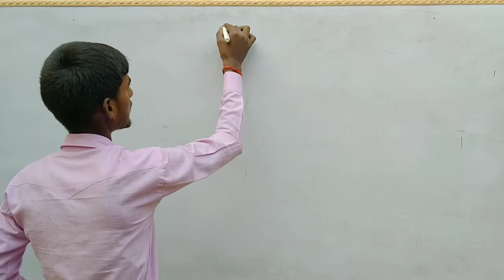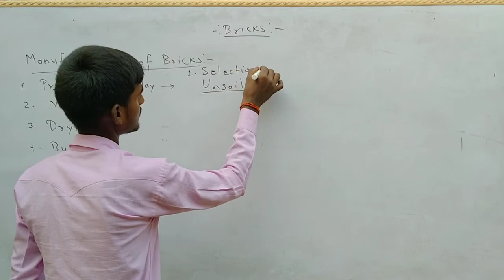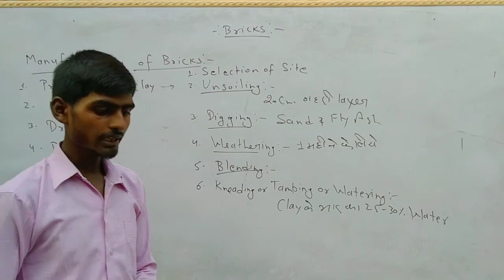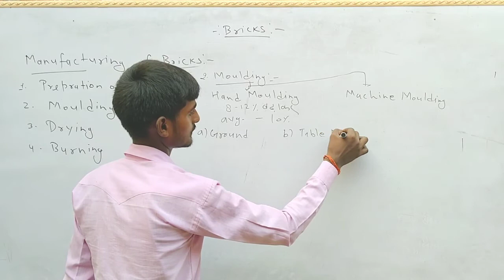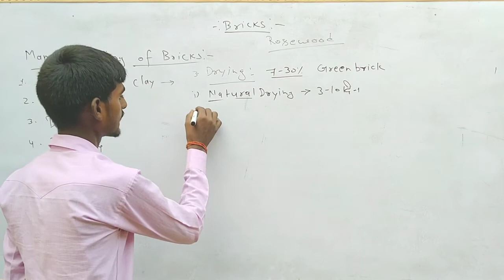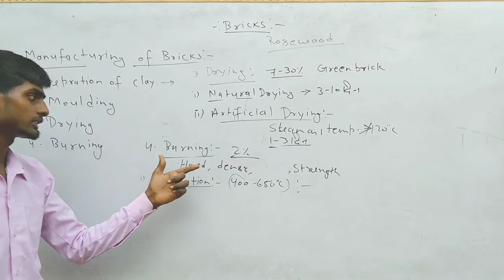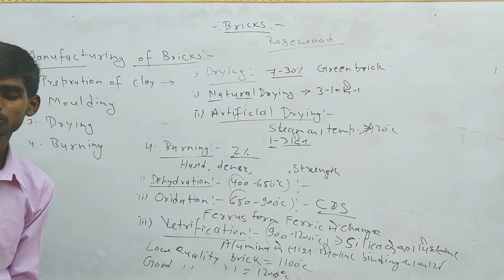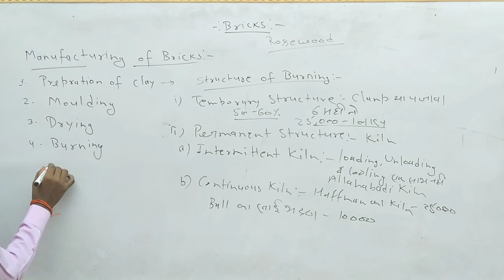Bricks! Building Material! Lecture-02 by Akhilesh Prajapati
Manufacturing of Brick